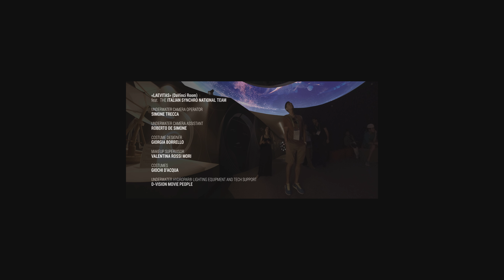THE ITALY OF ENERGY (360° VR) • as seen at ExpoASTANA 2017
A giorni si chiuderà l’EXPO internazionale di Astana 2017 - the Future of Energy
A distanza di 3 mesi dall’opening dell’evento, i numeri ci presentano come uno dei padiglioni più visitati. Che dire, ne siamo lusingati, per noi é stata un'avventura incredibile che abbiamo condiviso con persone veramente speciali e di grande talento... Grazie a tutti!

In a few days the International Astana 2017 - the Future of Energy - will come to an end.
Within 3 months of opening of the event, the numbers present us as one of the most visited pavilions. Well, it has been an incredible adventure for us, and we shared it with really special and talented people, thanks to all of you!!

ITALIAN PAVILION EXPO-ASTANA 2017
AUDIO/VISUAL INSTALLATIONS and CONTENTS

Stanislao Cantono di Ceva: Artistic Director

Fabrizio Mambro: Executive Director

Mokadelic: Pavilion Sound Design / Soundscapes

Andrea Minini: Pavilion Artworks and Illustrations

Aaster: Scientific Coordination of the Contents for the 15 Participating Italian Regions

Intertitula: Translations, Subtitling

Xelex s.r.l: Voice Over and Dubbing

Michela Fresiello: Data Manager

• Visual “The Energy of the Italians” (Fermi Sq.):
Giovanni Piperno: Director
Lucia Desperati: Editor, Motion-designer
Isabella Bersellini: Illustrations
Federica Coccia: Assistant Editor

• Visual “The Italy of Energy” (360VR Video Installation - Pacinotti Sq.)
Julian Pugh Cook: Director of Photography
Mario Baluci: 360VR Motion Designer
Flavia Filiaci: Production Coordinator
Andrea Gambadoro: DIT, Line Producer
Juri Fantigrossi: DIT, Line Producer
Sirio Ruffelli: 360 VR Video Stitcher
Federica Coccia: Script clerk
Francesco Fedele - Netlords s.r.l.: Filming Equipment

• Visual “Ingenuity”* (DaVinci Sq.)
Elio Bruno: Director of Photography
Mario Baluci: Post-production Supervisor
Federica Coccia: 1AD | Editor
Valentina Rossi Mori: Unit Production Manager, Costume Designer
Mauro Zingarelli: Motiongrapher
*except ENI and Regione Lazio spokesmen, provided by in-house companies.

• Visual “Laevitas” (DaVinci Sq.) • Starring The Italian Synchro National Team
Simone Trecca: Underwater Camera Operator
Roberto de Simone: Underwater Camera Assistant
Giorgia Borrello: Costume Designer
Valentina Rossi Mori: Makeup supervisor
GioChi d’Acqua: Costumes
D-Vision Movie People s.r.l.: Underwater HydroPar® Lighting Equipment and tech Support

• Totem (Volta Sq.)
SHAA: Interactive Journey Experience (Totem Piazza Volta)
Isabella Bersellini: Illustrations

• Visual “Italians”**
Julian Pugh Cook: Photography
Andrea Gambadoro: 2nd Unit Director
Juri Fantigrossi: 2nd Unit Director
Isabella Bersellini: Illustrations
Flavia Filiaci: Producer
Federica Coccia: Editor
Michela Fresiello: Editor
**except Toscana interviews,, filmed by in-house companies.

• Visual “The Energy”
by IED - Istituto Europeo di Design
with Carlo Valli and Ludovico Cantono di Ceva
Corrado Bertocchi - Director
Anastasia Kryazheva - Art Director
Gianluca Brutto - Director of Photography
Mauro Zezza - Producer
Alessia Gabbianelli - Editor
Filippo De Nicola - Post Production Supervisor / Colorist
Alexandra Visone - Art Director Assistant

• Visual “Where is Energy of the Italians?”
by Assolombarda Confindustria Milano Monza e Brianza
Guido Bovolenta: Director, Editor, VFX Artist
Bruno d’Elia: Assistant Editor

All Archive Footage, courtesy of (in alphabetical order):
Altagamma
Archivio Storico LUCE Institute
Dreamlight
ENEA
ENEL
ENI
RAI

AUDIO-VIDEO SYSTEM
AV Set
Marco Lucantonio: CEO
Alberto Duo: Technical director
Daniele Salvi: Engineering

A special thank to:
FIN - Italian Swimming Federation - The Italian Synchro National Team
and to Technical Commissioner Patrizia Giallombardo and Federal Coach Roberta Farinelli

Cessare Passarelli
For the most precious support and counseling during the Lucania shootings.